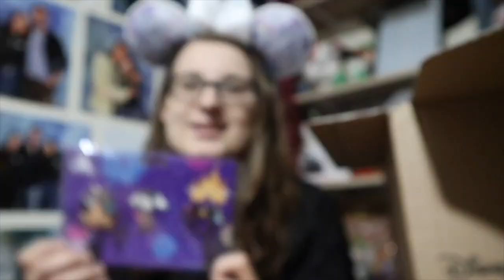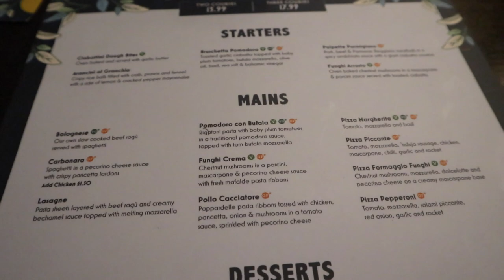The Lion King The Musical Vlog | West End Vlog | December 2021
Come with me to see The Lion King Musical at the Lyceum Theatre, London's West End. In this vlog, I take you with me to experience what the theatre's are like this December during the pandemic. The Lion King is one of my all time favourite films and stage shows, so of course I couldn't turn down the opportunity to go and see it live once again (and for the first time since 2019).

If you enjoyed this vlog and want to check out more, make sure you hit that like button, comment your thoughts on this musical and smash that subscribe button with the notifications on to be sure to never miss a video.

Nicki! x

Disney The Lion King Musical, London Theatre Vlog, West End Vlog, London Theatre Vlog December 2021

► Chapters:
00:00 Intro Credits
00:12 Vlog Intro
01:02 Dinner at Bella Italia
01:24 I can't believe how long the queue is to get into the Lion King!
02:24 We are in!!! Our View is amaxing!
02:40 The Bows
04:11 Scar tells us all about the National Theatre Trust and Thanks us for coming to see the show.
06:22 Merch and getting home
06:45 - My thoughts on the queueing and the show. Discussing upcoming vlogs!
08:32 Outro
► Links for accounts mentioned in the video

► Coming up:
- Frozen The Musical Vlog:

Hi everyone, my name is Nicki and if YOU are into all things travel, geeky and magical then this is the channel for you! I typically upload videos surrounding Disney, Harry Potter, Small Businesses, Travel, and more coming soon including comic con / convention vlogs! I want to help you escape from the busyness and stressfulness that life can bring and bring you some joy to your day... and of course a little magic! If this sounds interesting to you then I would love it if you joined our magical family as we grow.